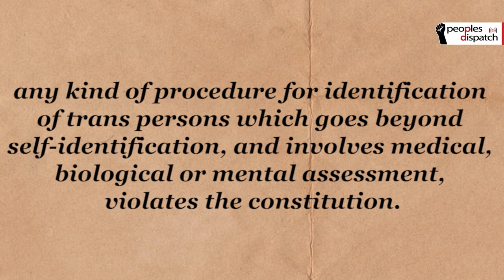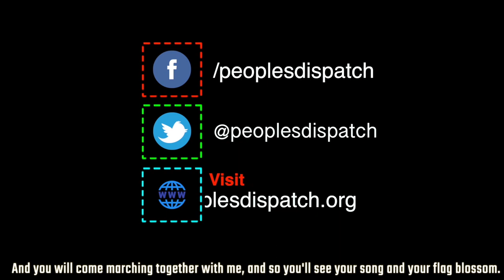Why India's transgender rights bill is a tool of discrimination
The Indian government recently passed a bill called the Transgender Persons'  (Protection of Rights) Bill. But the community is calling it the  Transgender Persons'  (Violation of Rights) Bill. Why is that and why have their been massive protests against this legislation since its introduction?